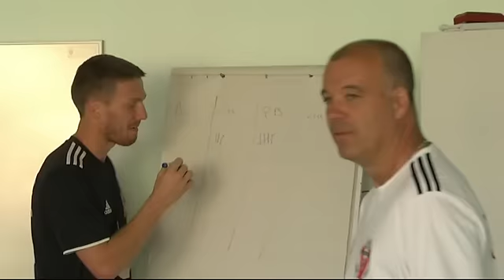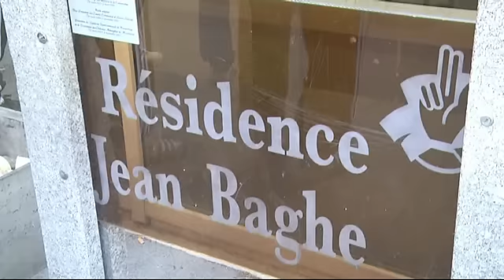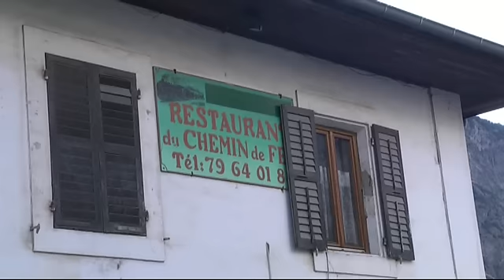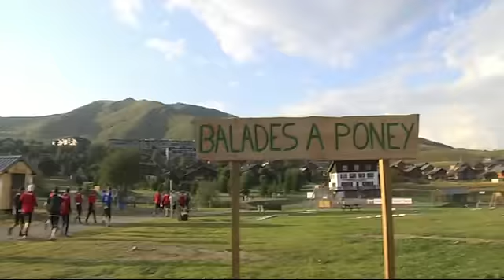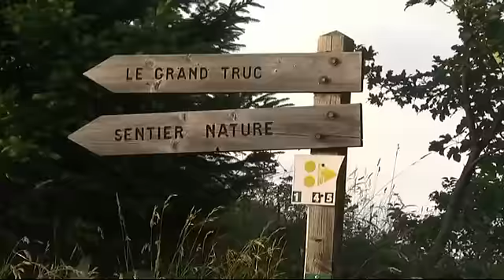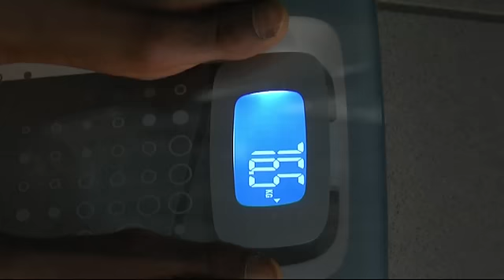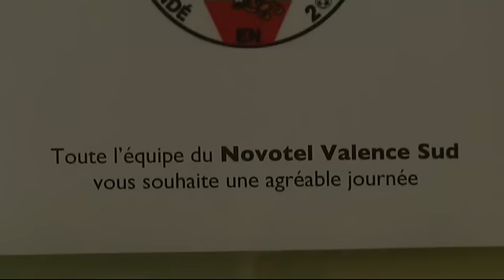Stage à ST Jean de Maurienne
Nos Seniors 1 en stage à ST Jean de Maurienne et La Toussuire du 23 au 27 Juillet 2012